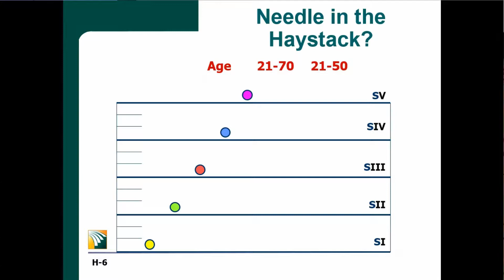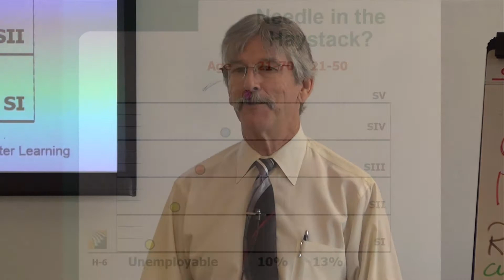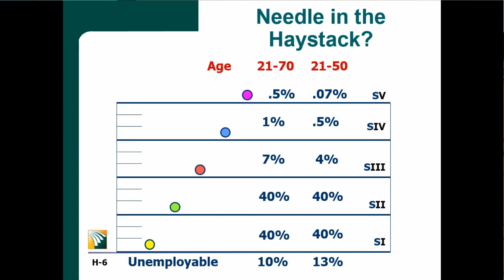13 - Levels of Work and Population Statistics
Tom Foster illustrates population statistics in the hiring process.  Tried to hire an effective Stratum III or Stratum IV manager?  Like finding a needle in a haystack.  What are you up against, statistically speaking?